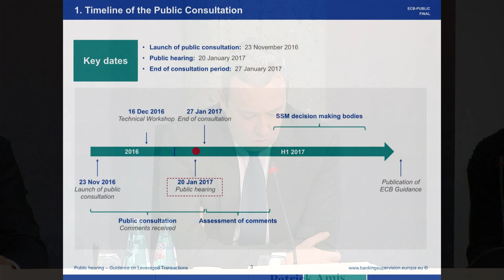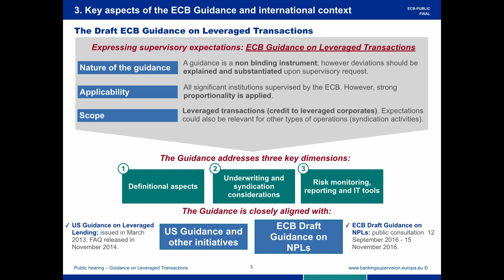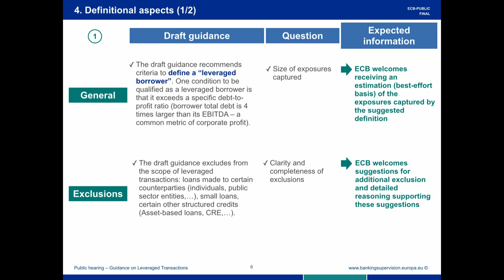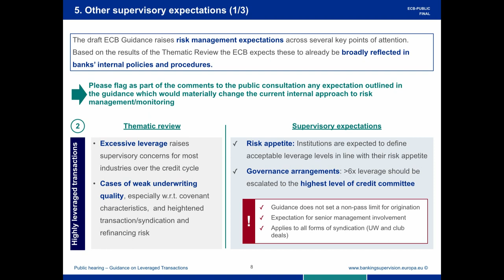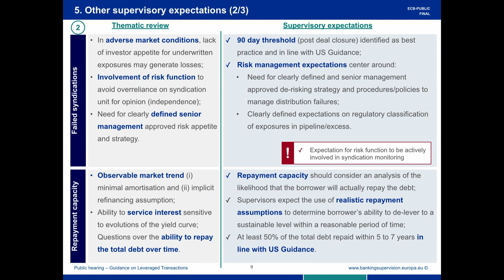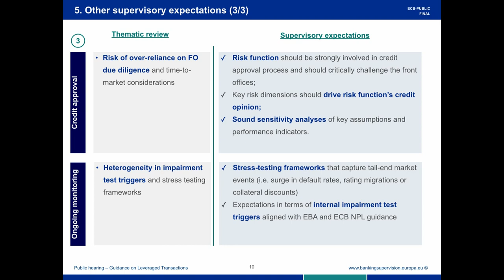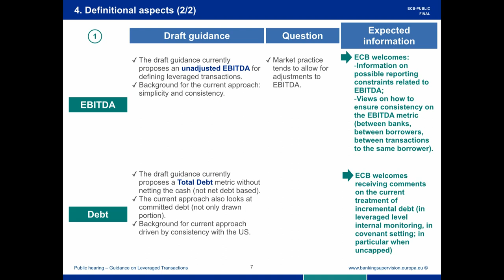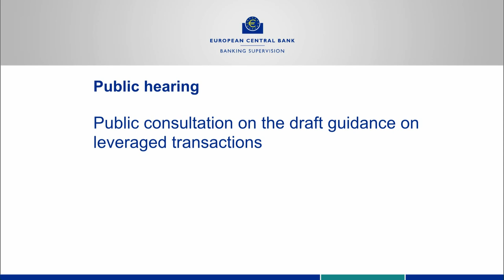Public Hearing on Leveraged Transactions - 20 January 2017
Public consultation on the draft guidance on leveraged transactions